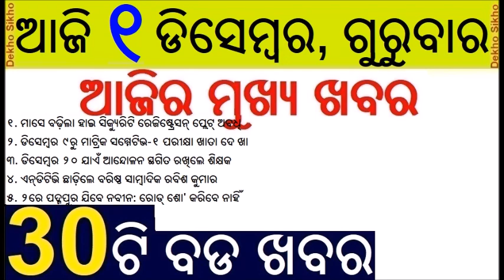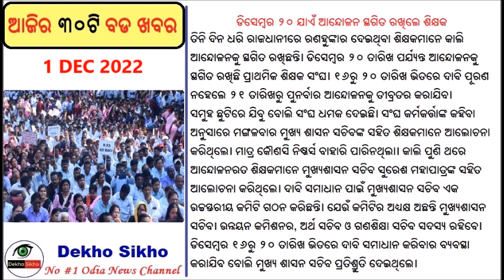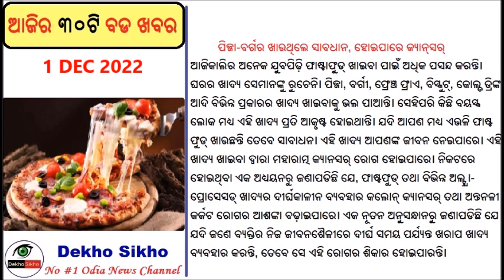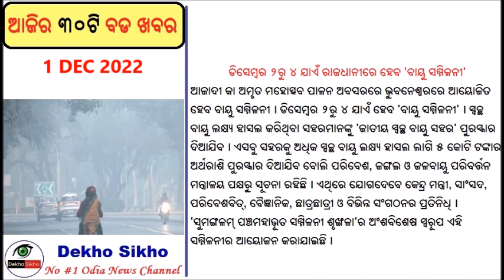HSRP last date extended by one month // Primary teachers protest // Matric S-1 Exam Evaluation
Odisha primary teachers put protest on hold
Primary school teachers across Odisha was put on hold on Wednesday after the second round of talks between the teachers and the government.

HSRP deadline extended by one month
The Odisha government on Wednesday once again extended the deadline for fixation of High Security Registration Plate (HSRP) on vehicles. The deadline has been extended by a month

Make in Odisha Conclave
Odisha is fast emerging as a fulcrum of trade, commerce and industrialisation in eastern India and the Bay of Bengal region, Odisha Chief Minister Naveen Patnaik said here on Wednesday.